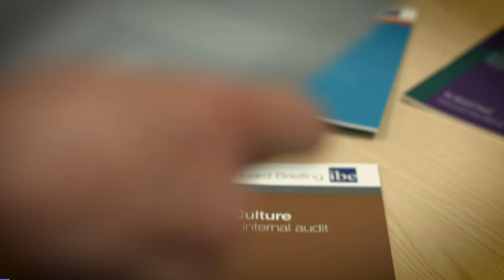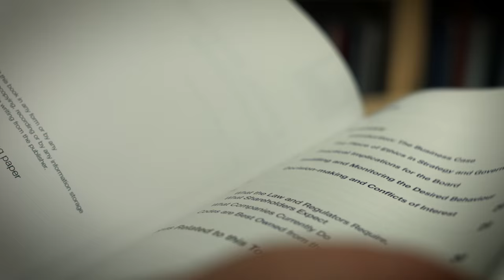How have codes of ethics evolved?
In the past, codes of ethics were a rarity; if they existed they weren’t well publicised.  In this latest IBE Pearl of Wisdom, Simon Webley, discusses how codes of ethics have changed.